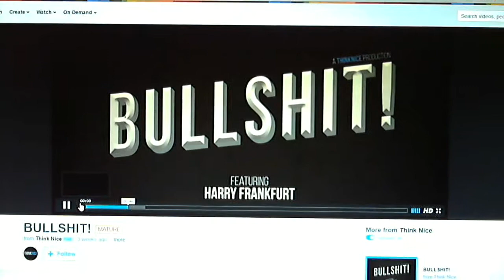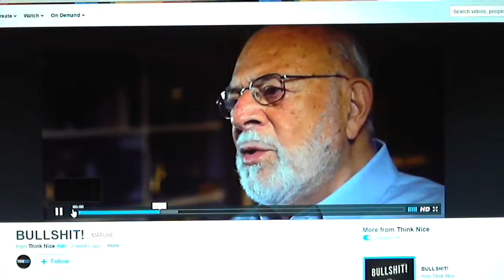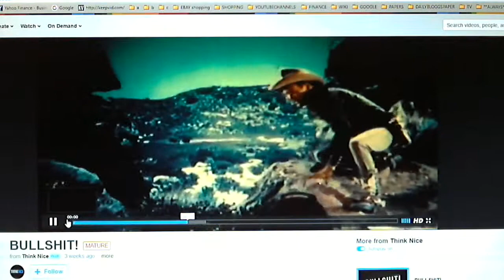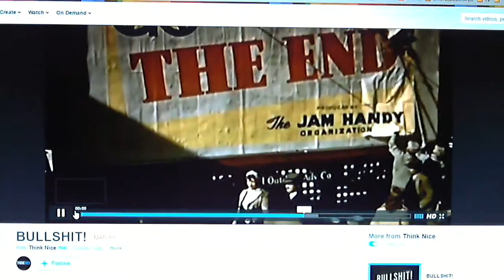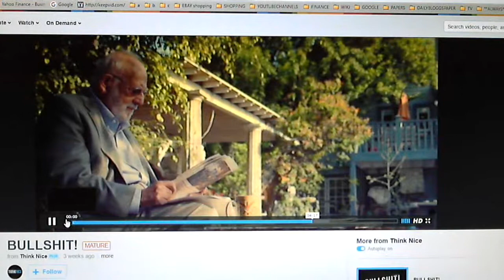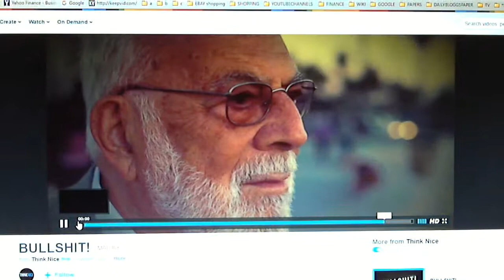😁🐦 DEFINITION of a Bullshitter !😂The Art 🔪of Bullshitting 👩‍❤️‍👩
😁🐦 DEFINITION of a Bullshiter !😂The Art 🔪of Bullshitting 👩‍❤️‍👩